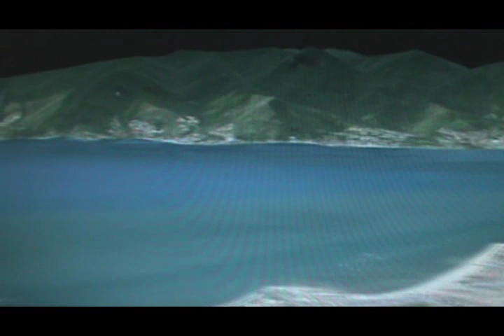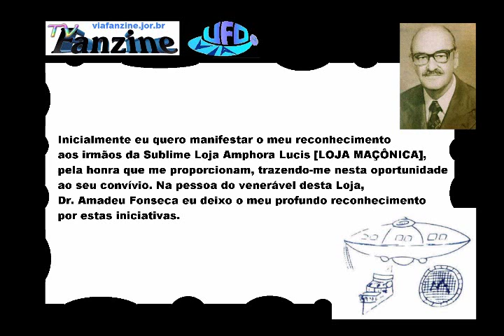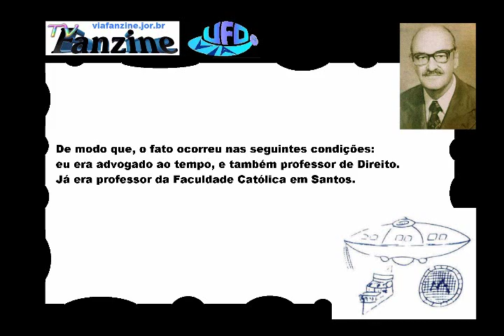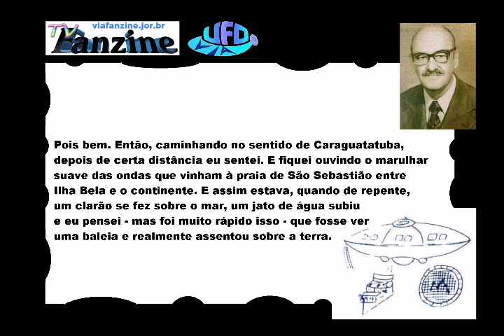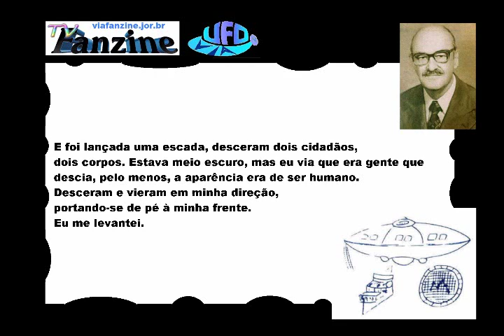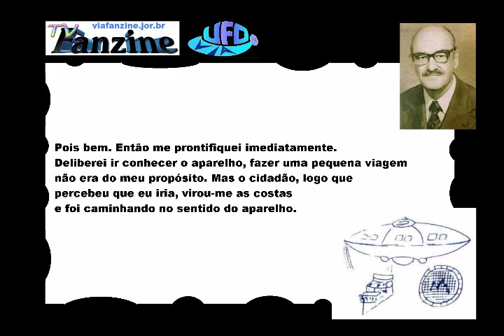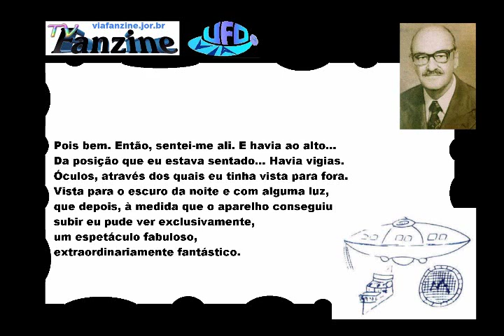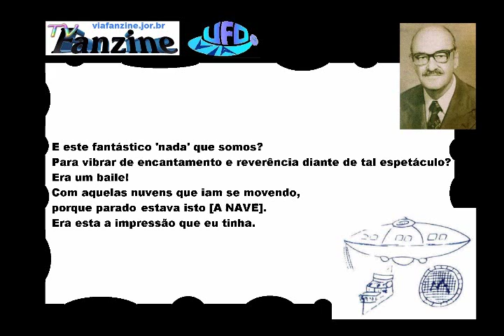TV FANZINE - Caso João de Freitas: da terra para o céu - PARTE 1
Escrito por Pepe Chaves, com colaboração de Mário N. Rangel.

- Produção e direção: Pepe Chaves
- Colaboração: Mário Nogueira Rangel
- Trilha sonora original: F.C. Perini.
- Ilustrações: Fernando Chaves

Escrito por Pepe Chaves com a colaboração de Mário Rangel, o documentário em vídeo "Caso João de Freitas: da terra ao céu" (PARTES 1 e 2), integra a trilogia em série 'DOCUMENTO REVISTO' pelo programa UFOVÍDEO da TV FANZINE. Esse primeiro programa aborda o caso ocorrido em 1956 com o advogado paulista João de Freitas Guimarães, que alega ter voado num disco voador que estacionou próximo a ele, em São Sebastião-SP.

Dono de um destacado currículo profissional, o ex-juiz do Trabalho João de Freitas Guimarães foi professor de Direito Romano e Sociologia; Juiz do Trabalho e Presidente da 1ª. Vara do Trabalho de Santos. Autor do livro "Vocabulário Etimológico do Direito", Editora Unisanta (Universidade Santa Cecília), o primeiro da língua portuguesa nessa categoria; Presidente da Sociedade Humanitária dos Empregados no Comércio de Santos; 1° Secretário da OAB de Santos (1957/58). Posteriormente, o advogado paulista recebeu homenagem póstuma e teve o seu nome emprestado ao fórum de Praia Grande-SP.

O pesquisador Mário Rangel recebeu graciosamente da família Freitas Guimarães o áudio de uma palestra do advogado numa loja maçônica em São Paulo, no ano de 1980, em que ele conta detalhes de sua experiência e responde perguntas do público. Reproduzido nesse documentário, o áudio original recebeu tratamento especial, aumentando a sua qualidade, reduzindo consideravelmente os ruídos da geração analógica e recebendo legendas para melhor acompanhamento da fala.

- BUSQUE também o artigo de Mário Rangel:
"Via Fanzine Um incrível passeio de disco voador"

- Para obter mais informações sobre esta produção, busque o canal da TV FANZINE em Via Fanzine.

- VISITE O CANAL DA TV FANZINE NO YOU TUBE